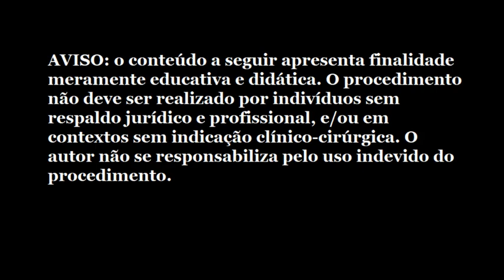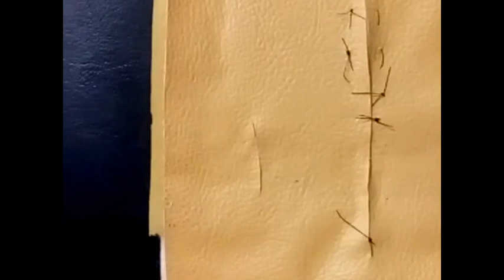ESTUDANTE DE MEDICINA fazendo SUTURA e PONTO SIMPLES | Diogo Fukuda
Quer aprender a escrever uma redação "Passaporte para a Aprovação", em apenas 3 passos?

Me segue no INSTAGRAM: diogofukuda

Quem é Diogo Fukuda?

Estudante de medicina; mais de 8 anos de experiência com vestibulares; investidor profissional; 9,1 de desempenho na redação da VUNESP; 4º colocado como treineiro da FUVEST; 6º colocado na 1ª fase do vestibular de medicina Albert Einstein.

Esse conteúdo não representa qualquer instituição além da pertencente ao próprio autor. As opiniões apresentadas são provenientes e de responsabilidade dele.